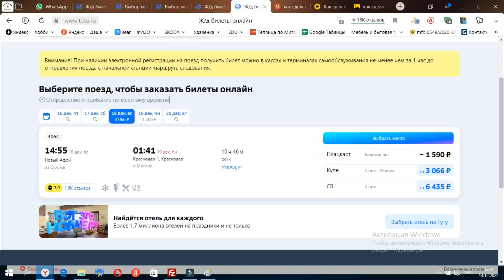С отдыха окунаюсь в ремонт! О поезде в Абхазию. Ну, вот, купили зимнюю резину!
Цена билета с Краснодара в Новый Афон на поезде- от 1942 руб до 6488 руб.